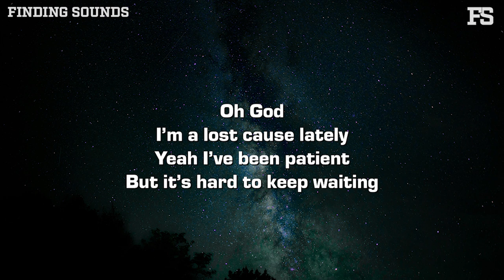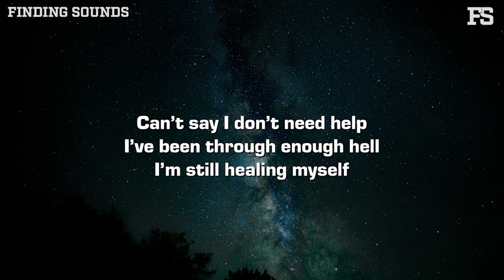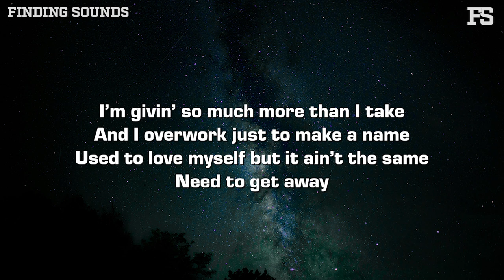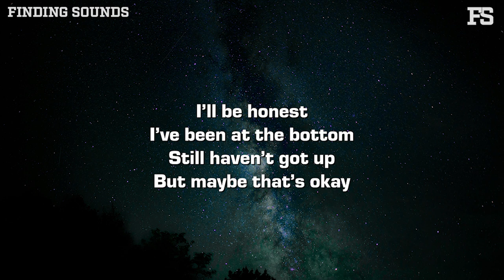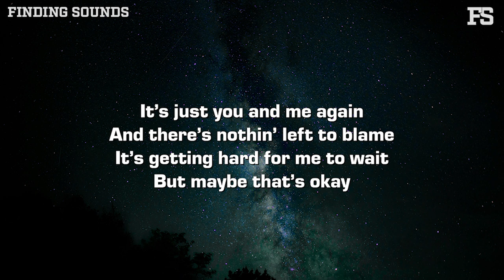Isaac Mather - Maybe That's Okay (Lyrics)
Lyrics:

Oh God
I’m a lost cause lately
Yeah I’ve been patient
But it’s hard to keep waiting

Momma ain’t raised no quitter
It’s been hard but I ain’t gon’ give up
Some days the pain’s too much
And I wonder if I’m good enough but I

Can’t say I don’t need help
I’ve been through enough hell
I’m still healing myself

I’ve been at the bottom
Still haven’t got up
But maybe that’s okay

It’s just you and me again
And there’s nothin’ left to blame
It’s getting hard for me to wait

Walkin’ ‘round with all this weight
Throw a fake smile on and say I’m great

Try to put it down
Pick it up again
Can’t hold it all
I’m boutta break

I’m givin’ so much more than I take
And I overwork just to make a name
Used to love myself but it ain’t the same
Need to get away

Maybe that’s okay
Maybe that’s okay
Yeah
Maybe that’s okay